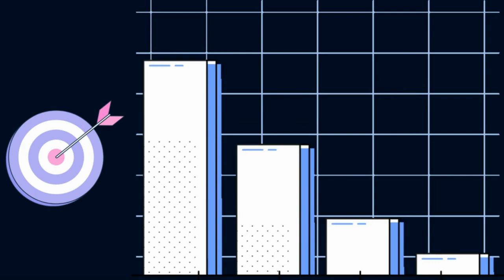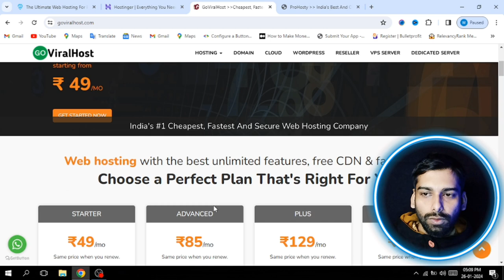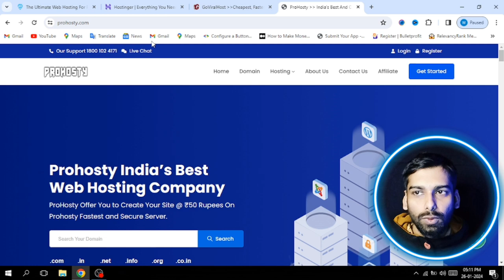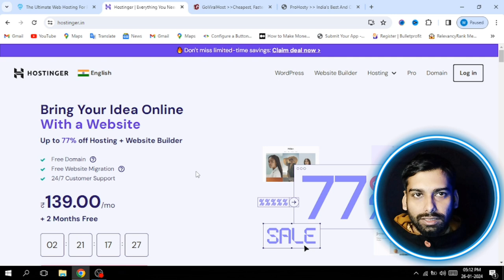Best WEB HOSTING for WordPress with 70% Off | Fast speed | SSD Storage | Free SSL | Free Domain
🎁Hi

Are you searching for the top WEB HOSTING option for the Cheapest web hosting for WordPress at a discounted rate of 70% Look no further! This video presents a dependable and safe WordPress hosting service featuring fast speeds, SSD storage, free SSL, and free backups. Bid farewell to sluggish loading times and security worries with our high-quality hosting solution. Tune in to the video for details and elevate your website to new heights!

👉 Best wordpress hosting for agencies
👉 Best managed wordpress hosting
👉 Best reseller web hosting
👉 Best cheap web hosting
👉 Most secure wordpress hosting
👉 Fastest wordpress hosting
👉 Cheap wordpress hosting
👉 Fully managed wordpress hosting
👉 Buy wordpress hosting
👉 Wordpress domain hosting
👉 Web hosting coupons
👉 Buy cheap hosting
👉 Premium wordpress hosting
👉 WordPress hosting
👉 WordPress shared hosting
👉 Secure WordPress hosting
👉 Webhosting service
👉 WordPress cloud hosting